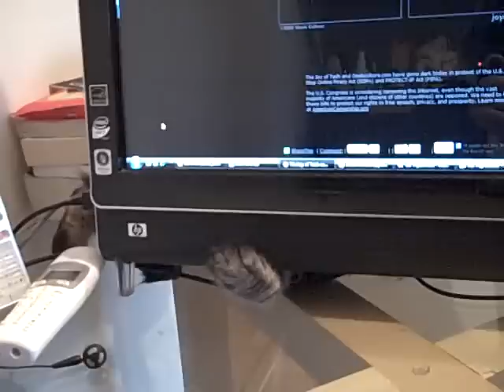Cute Playful & Cheeky Kitten!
- that's why he is so cheeky and full of life :)